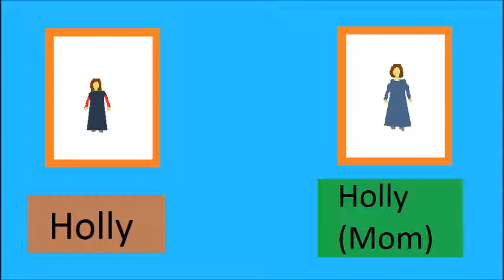The Black Land 4 witch mountain